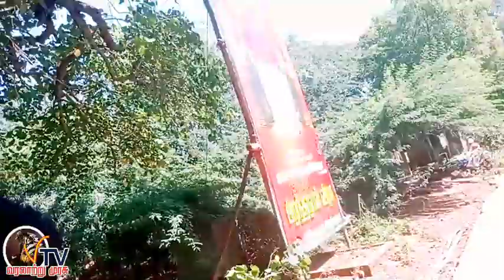புதுக்கோட்டை நெப்புகையில் வள்ளல் வ.உ.சி பிறந்தநாள் விழா || திருச்சியில் மாஸ் காட்டிய வேளாளர்கள்